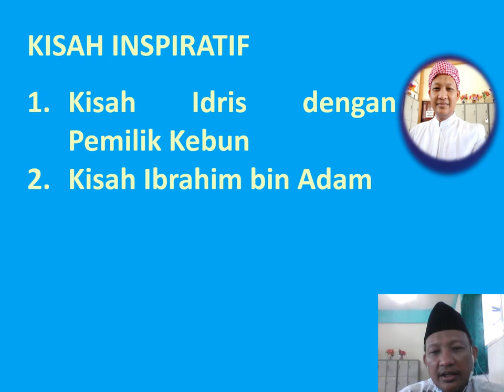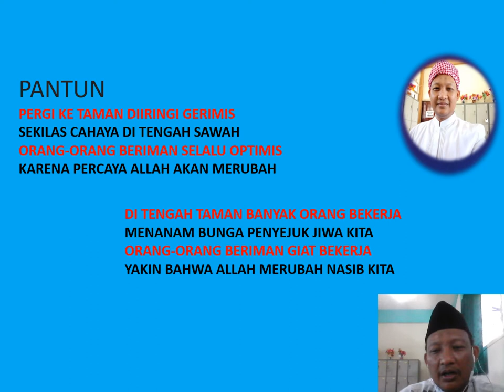Kisah Inspiratif Menjauhi Makanan Haram